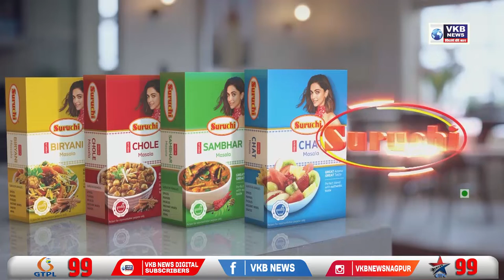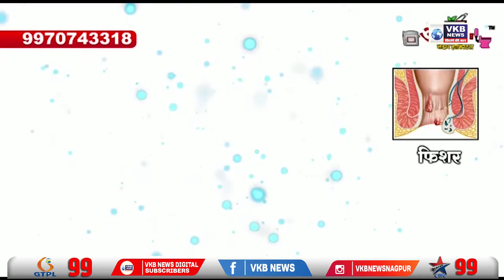बढ़ रहे है कोविड के मामले